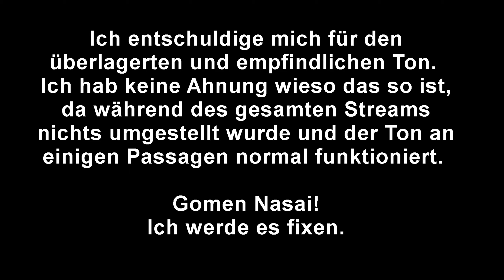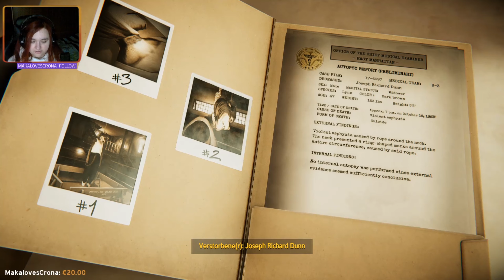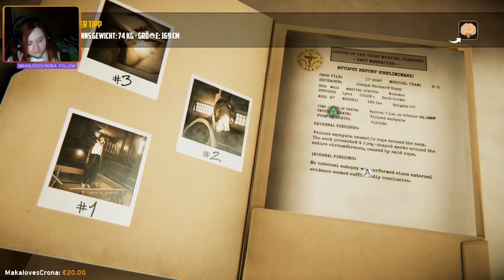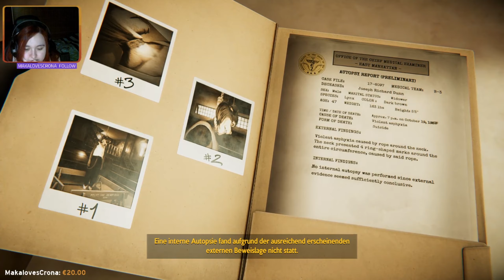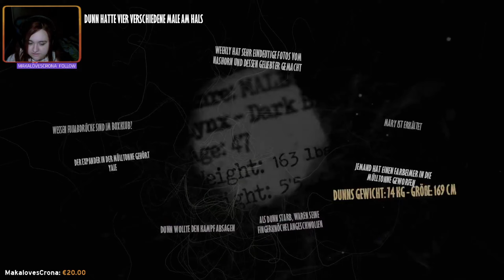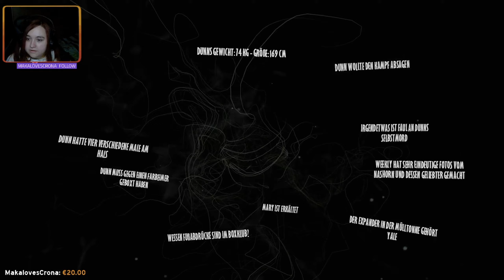Blacksad - Under the Skin #006 - War es wirklich kein Unfall?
New York in den 50er Jahren. Detektivarbeit mit anthropomorphen Tieren.
Trefft Entscheidungen für unseren Protagonisten Jon Blacksad, ein Kater und Detektiv inmitten New Yorks. Wir helfen ihm einen Fall zu lösen, welcher viele Wendungen beinhaltet.

Entwickler:
Pendulo Studios

Publisher:
Microids